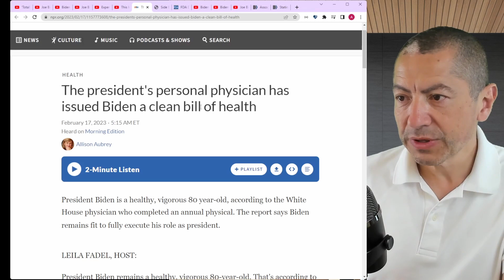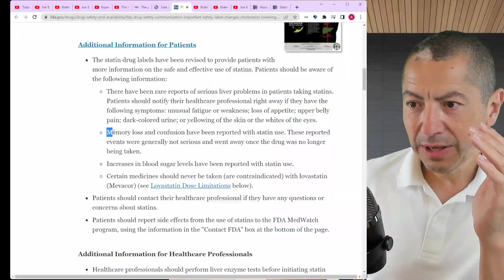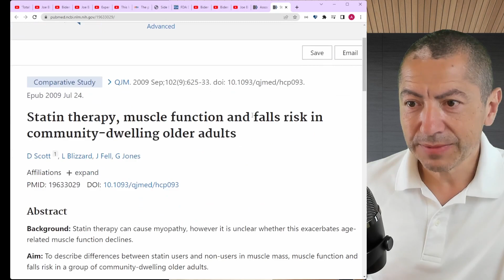Top 2 reasons why Joe Biden has severe cognitive decline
President Joe Biden has announced that he will run again in 2024 for reelection. This is kind of surprising to me, because the signs of his decline are very clear. Without getting into politics, let's discuss why President Biden's cognitive functions have declined so fast in the past few years.

0:00 Intro
0:20 Clear signs of President Joe Biden's decline
2:54 Another sign, the creepy whispering...
3:32 President Joe Biden's favorite food: Sugar, refined carbs and garbage food
5:17 Why sugar and carbs are problematic for dementia and Alzheimer's
5:50 A key cofactor in President Biden's decline: Statin medications
8:49 Conclusion